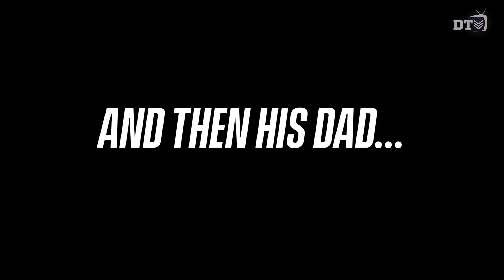Debutant Dixon tells his parents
Fremantle Debutant tells his parents he'll be playing his first AFL game on Sunday.